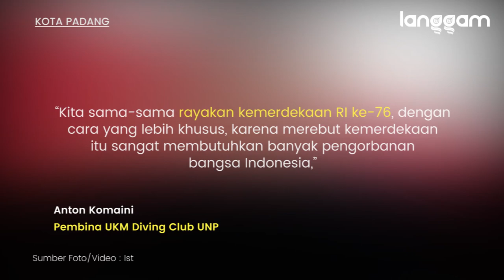Puluhan Mahasiswa di Padang Kibarkan Bendera Merah Putih di Bawah Laut